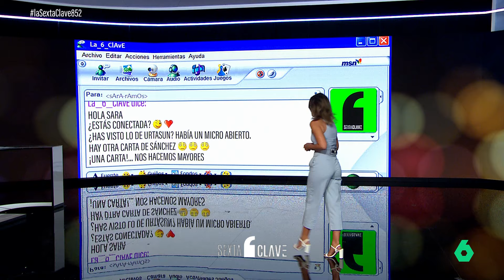Sara Ramos 24/07/2024